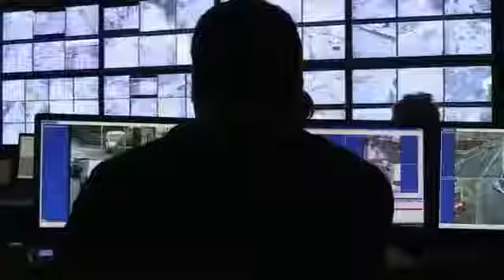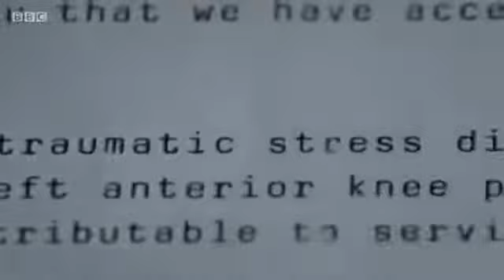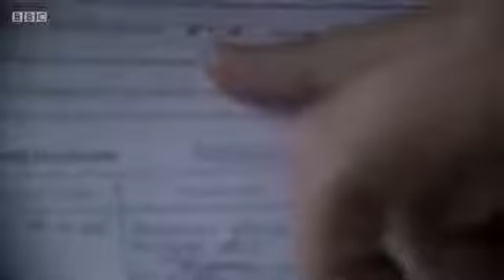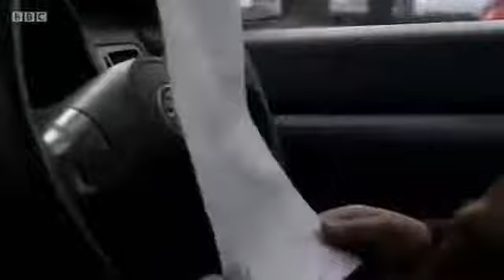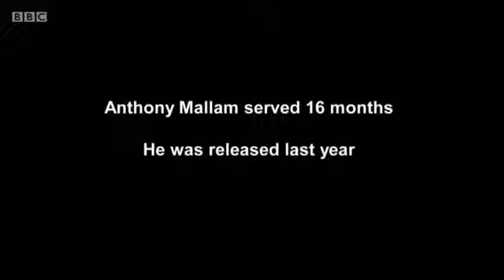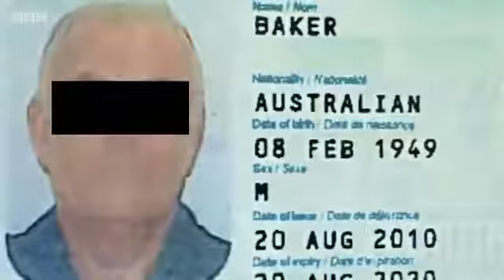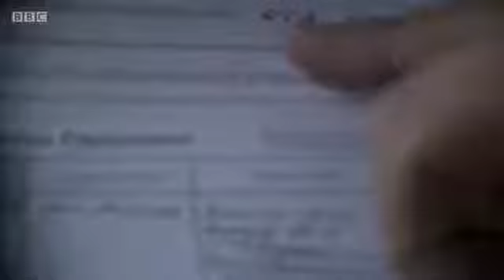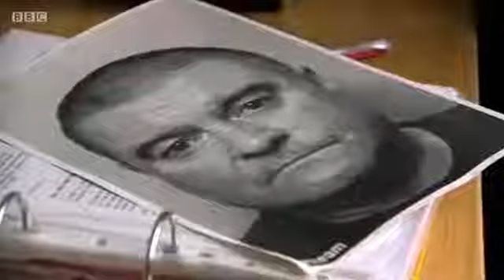Britain On The Fiddle 2nd of 3